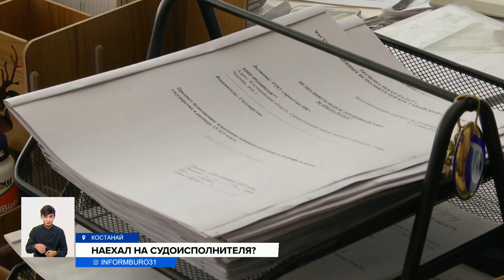Костанаец чуть не задавил судоисполнителя на машине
Судоисполнитель из Костаная обвиняет должника в том, что он едва не задавил её на своем автомобиле. Инцидент произошел, когда девушка пыталась изъять транспортное средство. По её словам, на просьбы остановиться и подождать сотрудников полиции, водитель не отреагировал и наехал на нее. Какие травмы получила частный судоисполнитель, и почему эти специалисты всё чаще подвергаются нападениям?
Частный судоисполнитель Владислава Петраш обвиняет должника в наезде. Она рассказывает, что пригласила мужчину, чтобы изъять автомобиль. Но тот не дождался полицейских, сел за руль и едва не переехал ее.
Инцидент, который попал на камеру видеонаблюдения, произошел на парковке рядом с офисным зданием в Костанае, где работает девушка.
ВЛАДИСЛАВА ПЕТРАШ, частный судебный исполнитель:
— Я обхожу машину, чтобы переговорить, у него окно было открыто. Но при этом меня не слышит, видит в зеркало заднего вида и сдает назад. Первый раз слегка, а второй раз конкретно с таким ударом. Телесные повреждения в виде гематом и ссадин в области ног.
Судебный исполнитель написала заявление и обратилась в травмпункт. Дело будут рассматривать в административном суде.
ЗАУРЕ ЕДИКОВА, пресс-секретарь Костанайского областного суда:
— В специализированный суд по административным правонарушениям Костаная поступили в отношении жителя города Костаная два административных материала по части 2 статьи 610 и по части 2 статьи 611 Кодекса об административных правонарушениях РК.
Водителя могут привлечь к ответственности за нарушение ПДД, повлекшее легкий вред здоровью и за оставление места происшествия. Должник, напротив, считает, что инцидента вообще никакого не было, а сама судебный исполнитель вела себя некорректно.
РАХАТ МАКАШЕВ, житель Костаная:
— Сел в машину, включил заднюю, потихоньку отъехал — там нельзя резко отъезжать, как она сейчас мотивирует, что сделал наезд на нее. Там невозможно, там сзади поток машин, и я смотрю в зеркало. Я отъехал назад, она отошла в сторону, и, когда вперед поехал, она дернула мою заднюю дверь. Никакого инцидента, ничего такого не было.
Между тем, любые инциденты, связанные с судебными исполнителями, вновь напоминают о страшной трагедии, которая произошла в сентябре прошлого года в Алматы, когда должник убил пятерых человек, пришедших выселять его. С того времени, говорят эксперты, несмотря на разговоры, мало что изменилось в плане обеспечения безопасности судоисполнителей.
НЕСИБЕЛИ БАСЕНОВА, эксперт исполнительного производства:
— Выяснение, есть ли оружие у должника или нет, это не дает основание полагать, что нет самодельных аппаратов, допустим. Поэтому это один из маленьких нюансов, который вошел в нашу систему безопасности судебных исполнителей. Но серьезных конкретных поправок пока не было, но мы ждем.
Точку в инциденте, произошедшим на парковке в Костанае, поставит суд. Но пострадавшая не согласна с тем, что должника буду привлекать к административной ответственности. По ее мнению, это уголовная статья — угроза жизни.